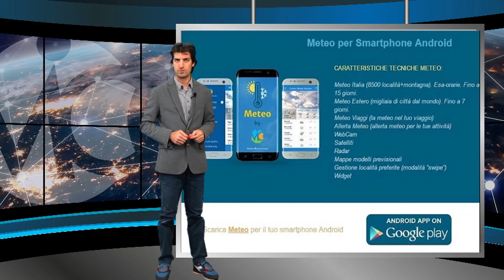Meteo domani 20 aprile 2024